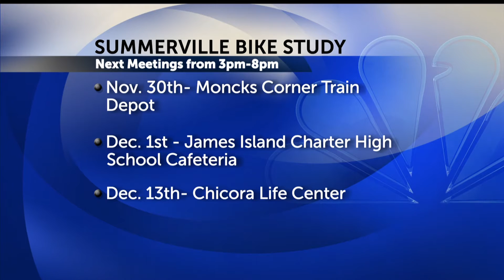Community input needed for bike/pedestrian trails in Tri-County area